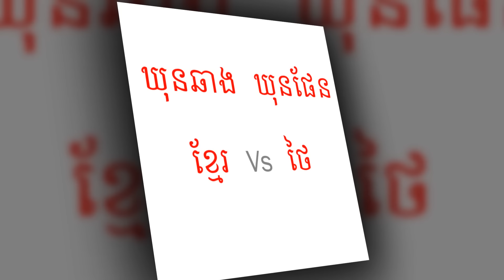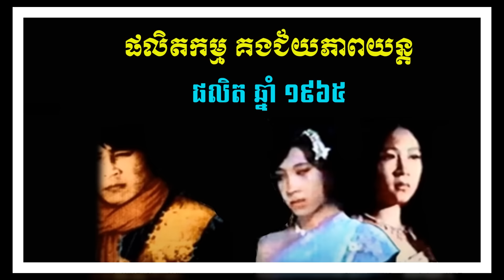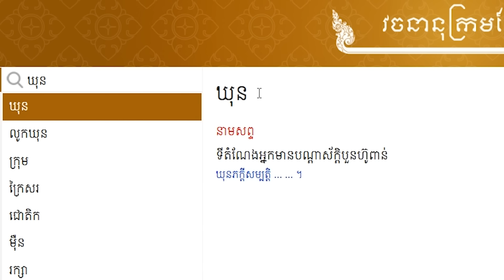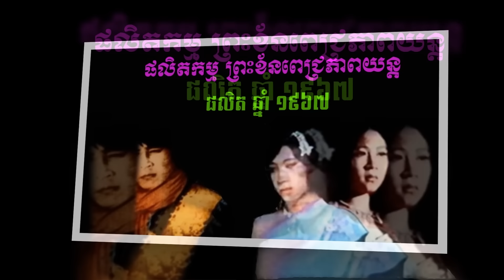រឿង ឃុនឆាង ឃុនផែន